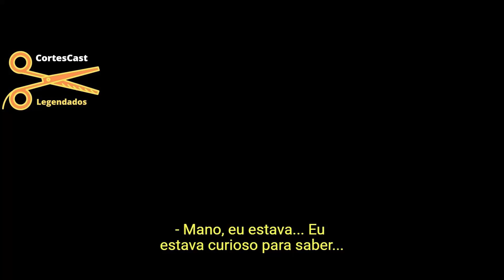O DIA EM QUE CARIOCA CONHECEU O VAN DAMME - LEGENDADO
No corte de hoje, Carioca comenta sobre o dia em que conheceu o Van Damme, o confundindo com o Arnold Schwarzenegger durante boa parte desse corte. Carioca também diz o que achou do papo com o Van Damme. Confira!